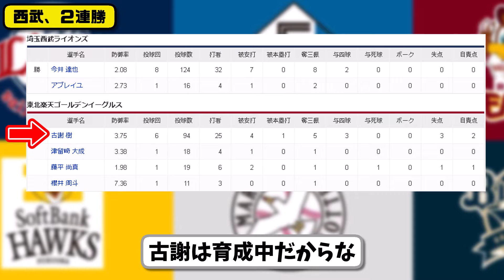【4位vs6位】西武ライオンズが楽天イーグルスに4-0で勝利…6月28日完封リレーで2連勝…先発今井8回無失点…岸&外崎&山村が活躍【最新・反応集・なんJ・2ch】プロ野球